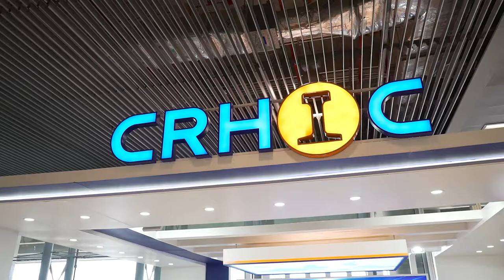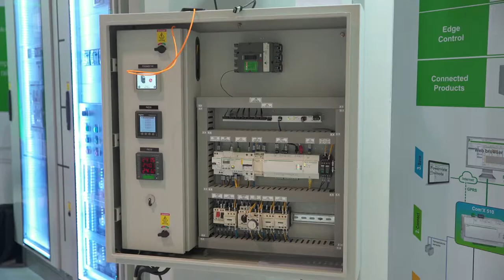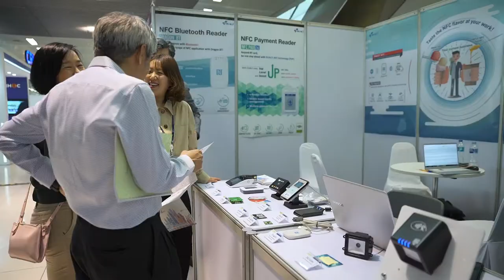RAIL Asia Expo 2019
Highlights of the RAIL Asia 2019 exhibition and conference for rail and metro technology, infrastructure and maintenance held at Makkasan Expo Halls in Bangkok from 28-29 March 2019.